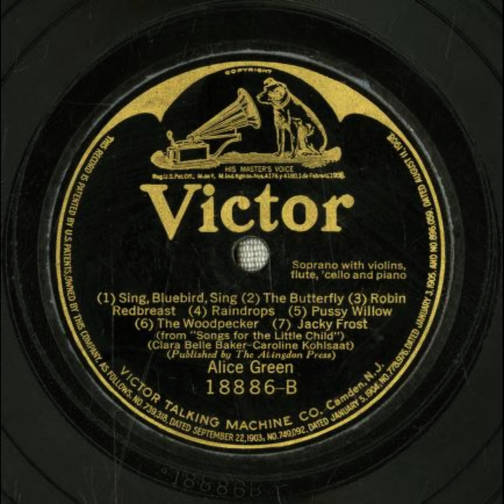Sing Bluebird, Sing - Alice Green and Olive Kline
Title: Sing Bluebird, Sing

Summary
Female vocal solo, with instrumental ensemble

Names
Pasternack, Josef -- Conductor
Kline, Olive -- Vocalist -- Soprano Vocal
Kohlsaat, Caroline -- Arranger
Green, Alice -- Vocalist -- Soprano Vocal
Baker, Clara Belle -- Composer

Genre
Popular music
Educational

Media Size
10-inch

Recording Label
Victor

18886

3

Recording Date
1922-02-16